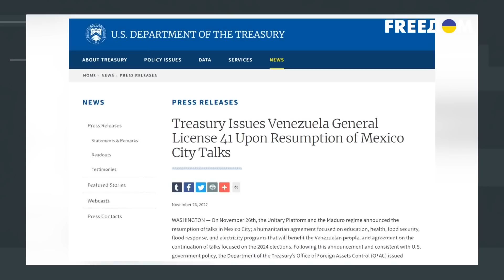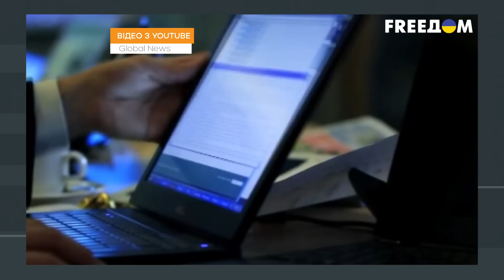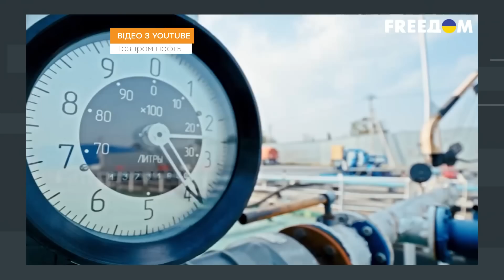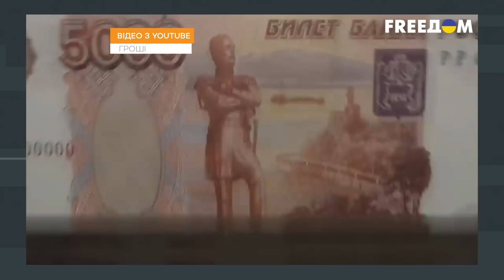Путин, ЧТО С ЛИЦОМ? Бункерному ДАЛИ ПОЩЕЧИНУ нефтяным эмбарго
Вместо черной пятницы в россию пришел черный понедельник. Именно с понедельника 5-го декабря начали работать важные санкции против России. С этой даты начало действовать эмбарго ЕС: поставки российской нефти танкерами в Европу запрещены.

С продажами российского черного золота на другие рынке есть свои трудности. Танкеры с российской нефтью должны быть застрахованы. А застраховать танкеры можно только в том случае, если нефть будет продаваться ниже 60 долларов за баррель.

Сколько россия теряет? Кому будет продавать свою нефть? И кто вместо России станет лидером на нефтяном рынке?